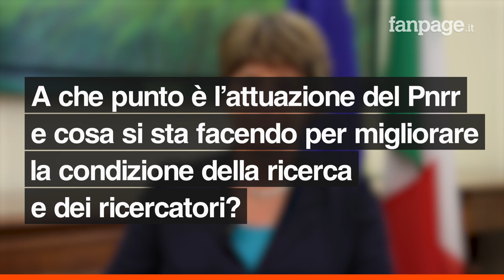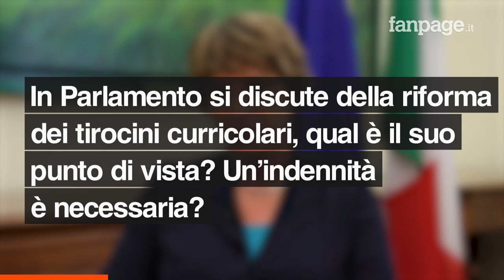Ministra Messa a Fanpage: "Col Pnrr opportunità di fare ricerca e carriera nelle nostre università”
In un'intervista a Fanpage.it la ministra dell'Università e della Ricerca, Maria Cristina Messa, spiega a che punto è l'attuazione del Pnrr, ma anche il ruolo che deve avere l'Università nell'ingresso dei laureati nel mondo del lavoro. "I tirocini curricolari non devono diventare una forma di sfruttamento - sottolinea la ministra - i nostri salari sono troppo bassi, soprattutto quelli di coloro che hanno speso anni nello studio".